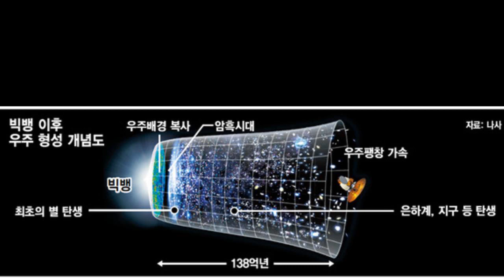"우주, 빅뱅 뒤 급팽창" 이론 입증...전 세계 '흥분' - 이태형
한수진의 SBS전망대, 140320
이태형 천문우주학과 교수